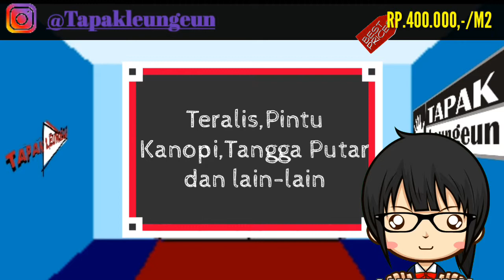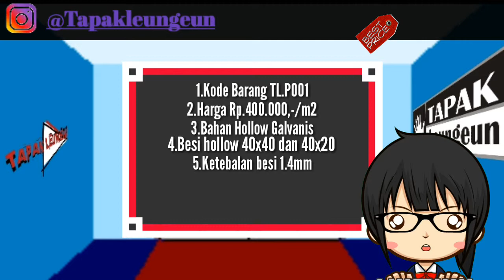HARGA PAGAR BESI MINIMALIS-BENGKEL LAS LISTRIK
SPESIFIKASI PAGAR:

1.KODE BARANG (TL.P001)
2.HARGA RP.400.000,-/m2
3.Jenis Bahan Pagar             : Besi Hollow galvanis
4.Ukuran Bahan Pagar          : Besi Hollow Galvanis 40x40 dan 40x20
5.Ketebalan Bahan Pagar     : 1,4mm
6.Warna Cat                            : Sesuai Permintaan
7.Pengerjaan Cat                   : Spray/Semprot
MEKANISME PEMESANAN
1.Pesan
2.Survey & Produksi
3.Antar
4.Pasang
5.Selesai

1.Pesan
Pemesanan dapat dilakukan melalui Telepon, Email, BBM,Whatsapp,Sms, atau langsung datnag ke Workshop
A. Pemesanan melalui telepon
    Pilih produk yang anda inginkan (jenis,Model) Catat kode barang
    Telepon ke 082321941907 atau 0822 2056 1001
B. Pemesanan melalui chat(,Whatsapp,SMS)
    Pilih produk yang anda inginkan (jenis,Model)Simpan Gambar
C. Pemesanan melalui Email
    Pilih produk yang anda inginkan (jenis,Model)Simpan gambar atau Kode barang,Kirim
D. Pemesanan dengan datang langsung ke workshop
    Alamat: Dusun Munjul Rt 09 Rw 17, Buniseuri, Cipaku, Kabupaten Ciamis, Jawa Barat
    46252, Indonesia,Sampaikan keinginan atau pesanan anda kepada kami
2.Survey & Produksi
Survey Lokasi
Lokasi dari product yang telah dipesan akan dilakukan survey untuk menentukan dan memastikan setiap produk secara rinci mengenai jenis product, tempat dipasang, dan ukuran solidnya, dalam waktu 3 x 24 jam akan kami kirimkan  penawaran serta gambar rincian product.
 Setelah data permintaan order via telp, sms, email kami terima, kami akan melakukan survey dengan biaya Rp 200,000 untuk pengukuran lokasi sesuai permintaan. Apabila deal biaya survey Rp 200,000 akan di potong dari total harga

Hasil pengukuran akan kami jadikan data untuk penawaran harga. Setelah penawaran harga disepakati, Anda wajib membayar DP(Uang Muka) minimal 50% agar pesanan bisa segera kami proses.Lama pengerjaan minimal 14 hari kerja setelah Dp kami Terima. tergantung banyak nya pesanan
  PRODUKSI
Proses produksi bisa dilakukan di bengkel ataupun ditempat yang akan ada pemasangan.

PEMBAYARAN DP
Pembayarn Dp dapat anda lakukan saat survey lokasi dengan menyerah kan Dana kepada Team survey kami(jangan lupa minta bukti pembayaran) atau bisa juga dengan transfer ke no rekening yang kami sediakan,kirim kan bukti pembayaran anda ke  pada kami.
 Pesanan akan di proses setelah Dp 50% kami terima

3. Antar
Setelah proses produksi pesanan selesai kami akan segera menghubungi anda untuk menentukan waktu pengiriman pesanan.

4.Pasang
Setelah pesanan dikirim segera kami akan melakukan proses pemasangan selambat-lambat nya 3 hari setelah pesanan tiba di lokasi.
 Lama pemasangan tergantung dari banyak nya dan tingkat kesulitan

5. Selesai
Setelah pekerjaan selesai sisa pembayaran 50% dari nilai kontrak wajib anda bayar selambat-lambat nya 7 hari setelah pekerjaan selesai
Mekanisme pembayaran:
Dp minimal 50% dari total harga pesanan
Sisa 50 % selambat-lambat nya 7 hr kerja setelah pekerjaan selesai.